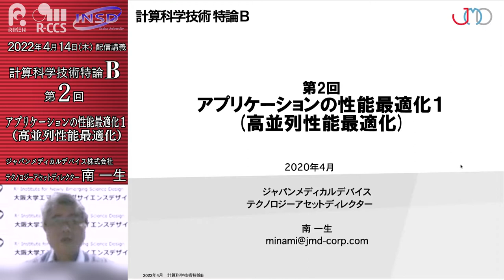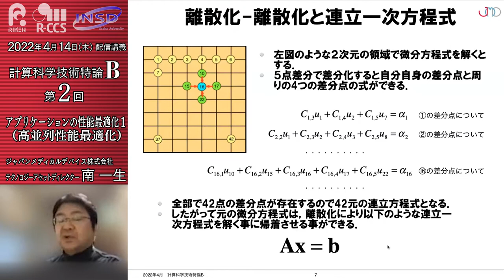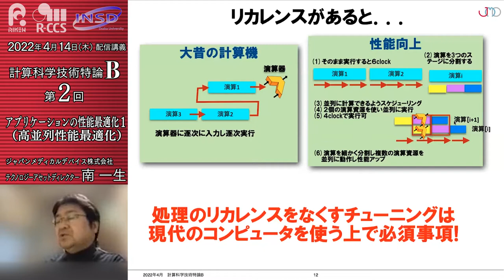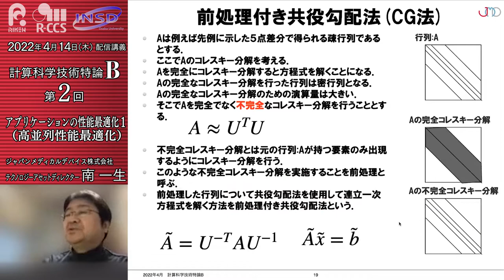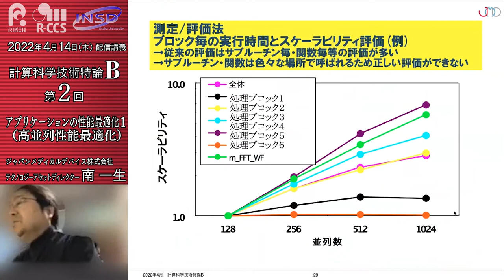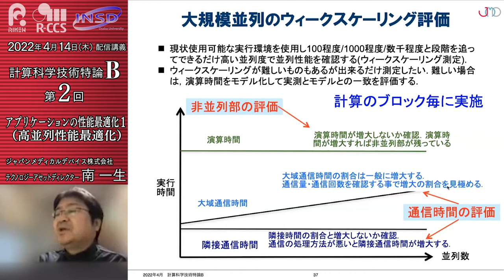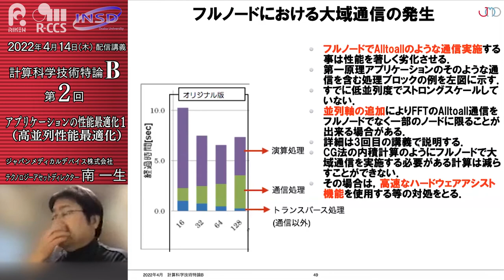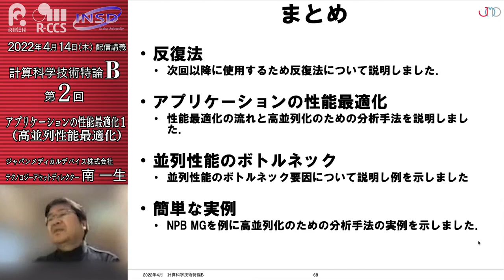第2回 配信講義 計算科学技術特論B（2022）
第2回 4月14日（木）アプリケーションの性能最適化１(高並列性能最適化)
　第1回で述べたようなハードウェアの状況のもと、スーパーコンピュータ上で実行されるアプリケーションは、高度な並列化と個々のノード内のハードウェア性能を使い切るための性能最適化、いわゆるチューニングを実施しない限り、ハードウェアのパフォーマンスを十分に活用することはできない。
つまり「並列を意識したプログラミング」と「単体CPU実行性能を意識したプログラミング」という2つのポイントは、何万ものプロセッサを搭載し、さまざまな新機能・強化された機能を備えた現在のスーパーコンピュータを使用するユーザー、研究者、およびプログラマーにとって不可欠のテクニックである。
　第２回は、2つのポイントのうち「並列を意識したプログラミング」いわゆる「高並列性能最適化」について講義する。

ジャパンメディカルデバイス株式会社
テクノロジーアセットディレクター
南　一生